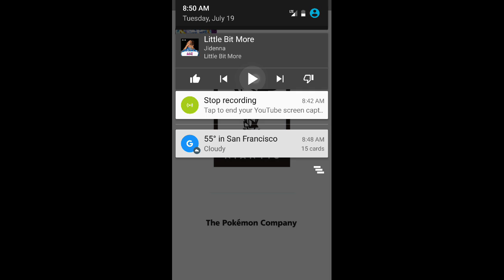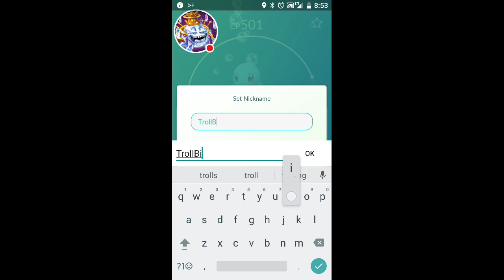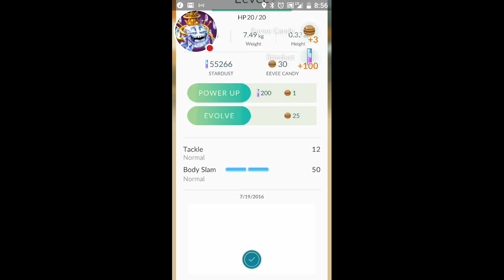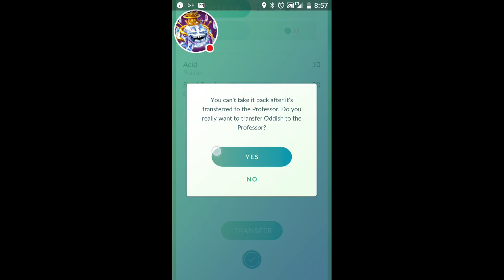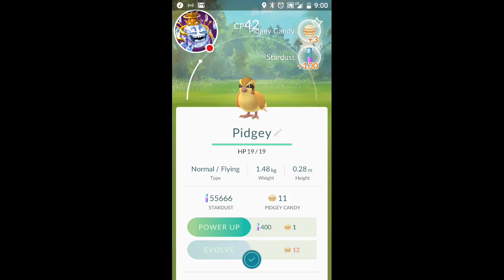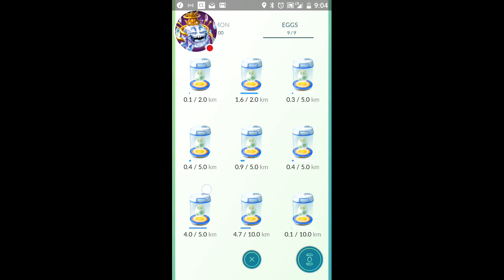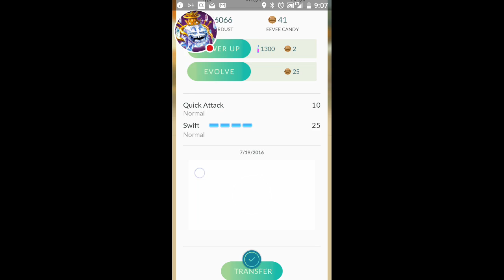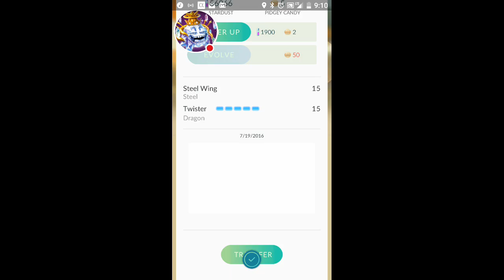Pokemon Go - Squirtle Trolling hard